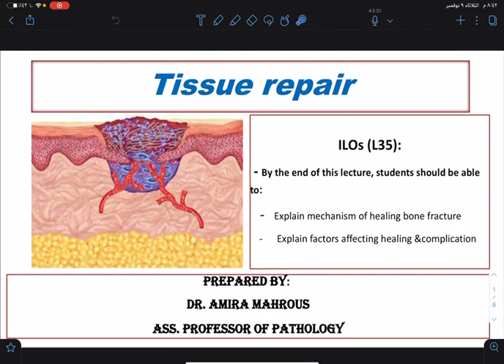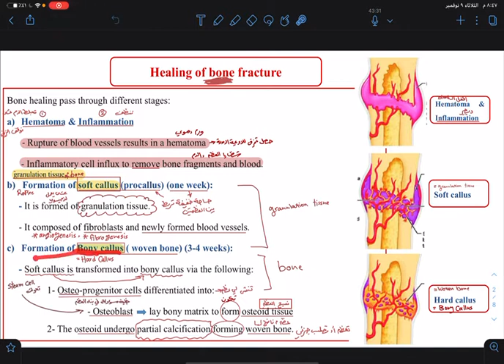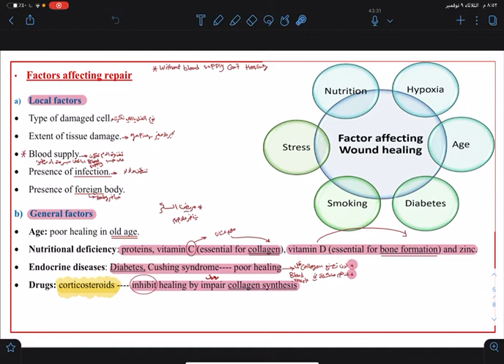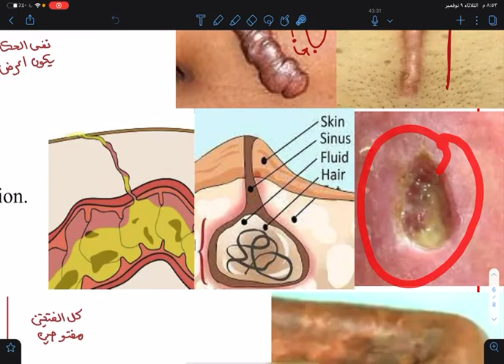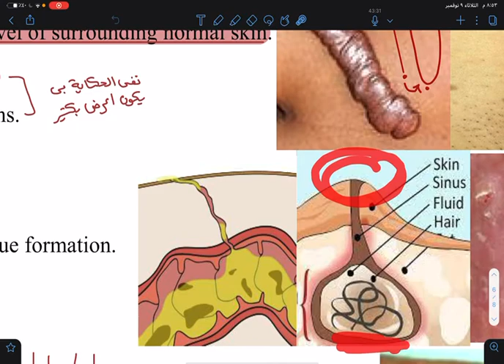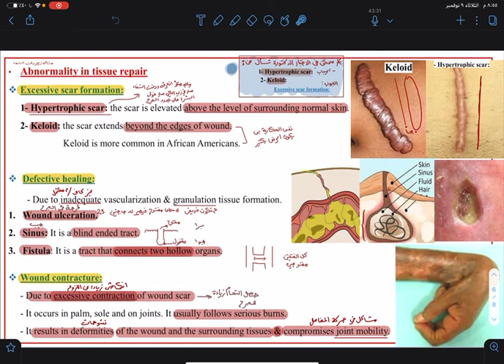L6 Tissue repair 3